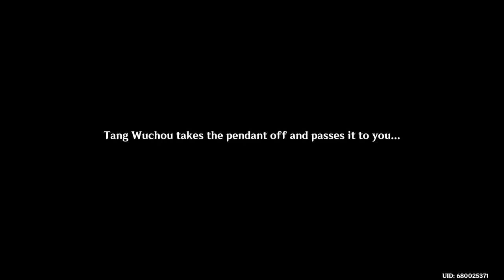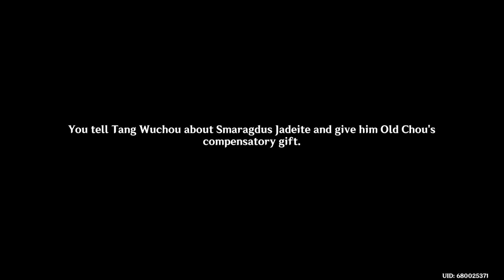Genshin Impact-World Quest - The Millennial Mountain - PART-61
Embark on an exciting expedition in The Millennial Mountain, a captivating World Quest in Genshin Impact! Discover the secrets of the mountain and assist local NPCs as you navigate its challenges. This comprehensive walkthrough will guide you through every step of the quest, ensuring you uncover all the mysteries and earn your rewards.